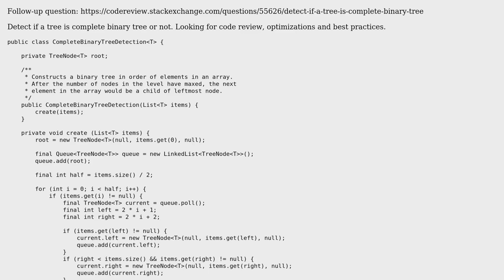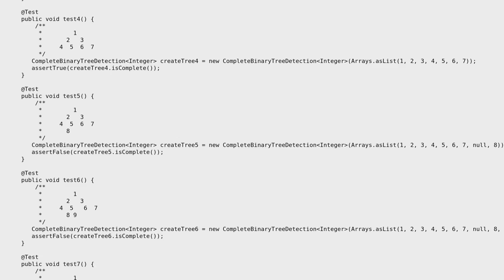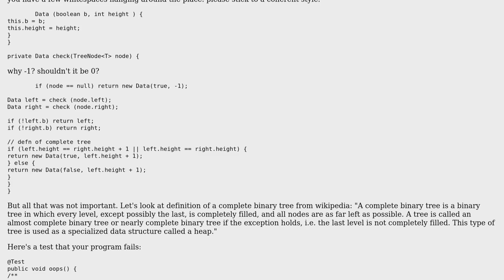Code Review: Detect a complete binary tree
With thanks & praise to God, and with thanks to the many people who have made this project possible! You are responsible for your own actions.